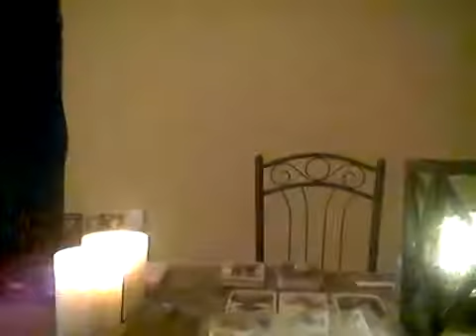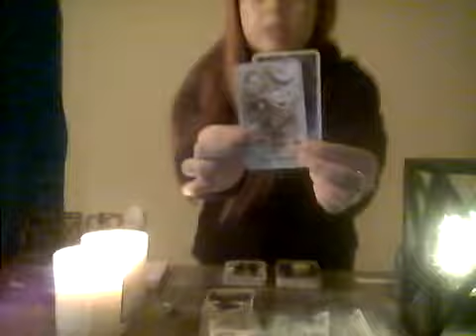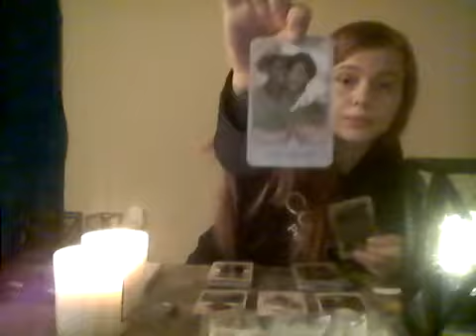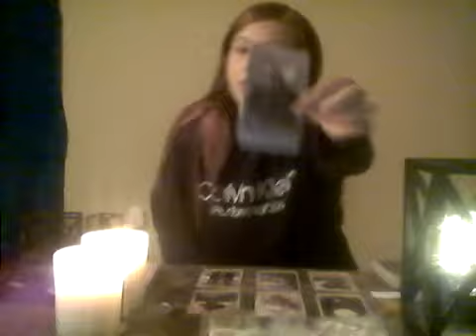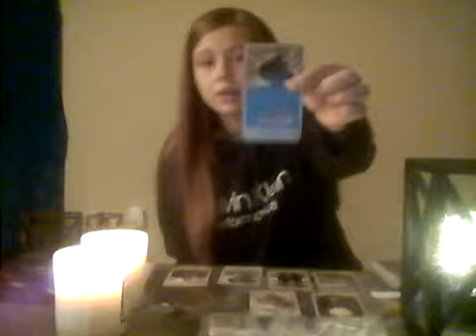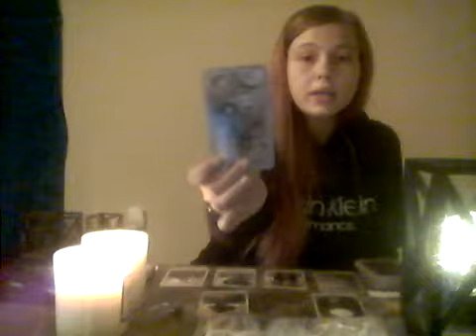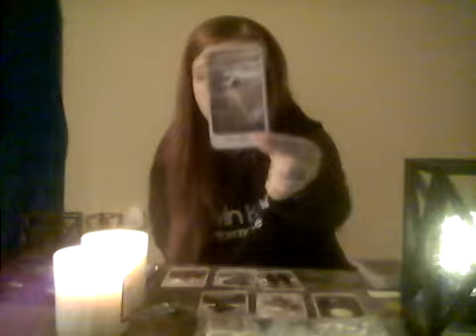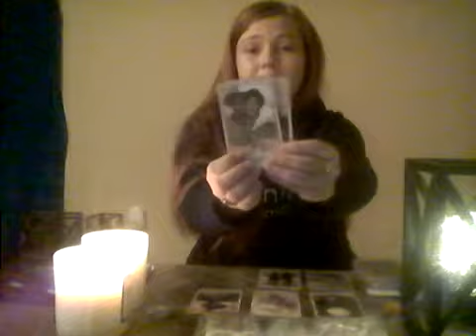Let GO, and let GOD!! Seek Spiritual Adviser For Help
Hey yall!! Divine Fem here. I. 28 years old and I am a gifted intuitive. This channel is intended for encouragement, self growth, and getting to know your lifes misson and purpose. A lot of us are struggling with identity and that is because we are in the middle of a spiritual warfare. Yall lets be kind to one another. There is ENOUGH hate in this world. Lets try and spread more LOVE!

💥💥💥Yall be sure to check out my sis channel as well as she focuses more on love readings and is GREAT at what she does!! she is a natural born intuitive.

If you would like a personal read, I. currently accepting. $25 This will give you clarity on whatever is troubling you and with the help of your spirit guides, will let you know if you are on the right path! For a personal read, please email before sending money.

 or you can follow my group page on Facebook
(The chosen ones) Spiritual warefare group

Follow me on Tic Tok @terrybrandi4

We all need to hear from time to time💖 I love you all😘

💵 app $brandit33